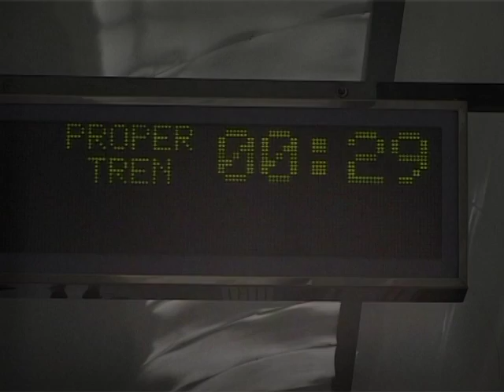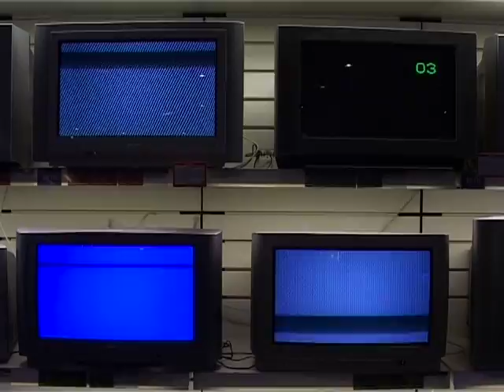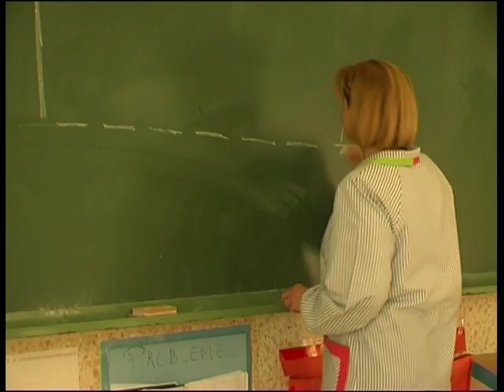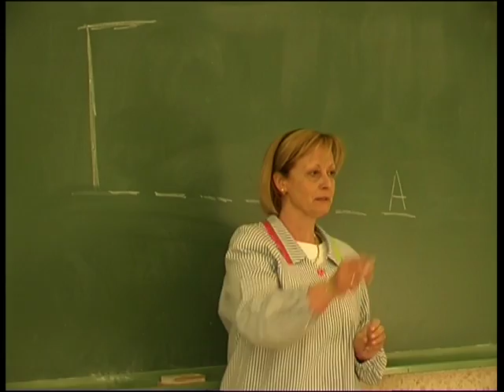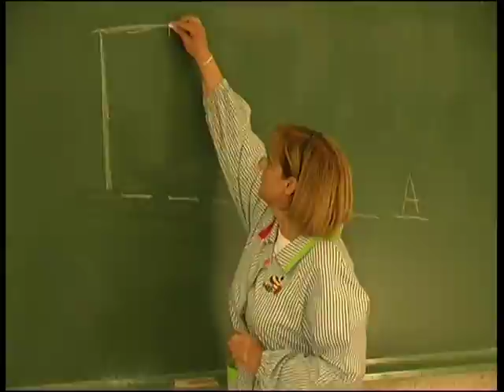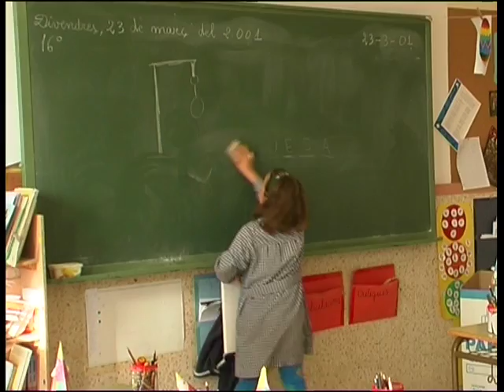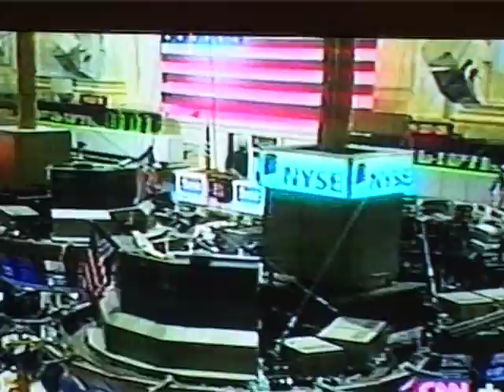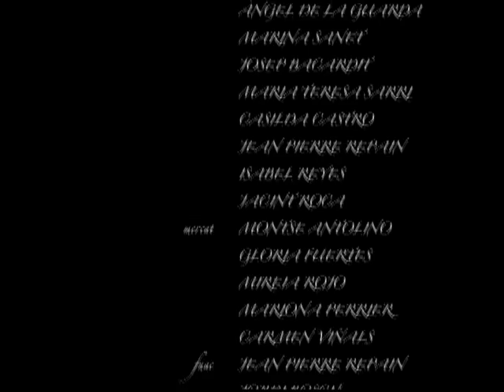Un arma cargada de futuro. 2002.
Curtmetratge realitzat com a exercici digital a 2on de direcció cinematogràfica al Centre d'Estudis Cinematogràfics de Catalunya.

Short film shooted as a DV digital exercice on 2nd year course of cinematography direction at Centre d'Estudi Cinematogràfics de Catalunya (Barcelona).

Cortometraje realizado como ejercicio digital en 2o de dirección cinematográfica en el Centre d'Estudis Cinematogràfics de Catalunya (Barcelona).

En un treball audiovisual han de parlar les imatges, no s'hauria de fer cap explicació prèvia. Malauradament el meu curt no és així i per visionar i entendre alguna cosa, cal aquesta explicació, crec.

In an audiovisual exercise  images must talk and no previous explanation should be necessary for  a complete understanding. Unfortunately my short film isn't  like this and to watch and understand something, I think this explanation is neccessary,

En un trabajo audiovisual han de hablar las imágenes, no se tendría que dar ninguna explicación prévia. Por desgrácia mi corto no es así i para misionar i entender alguna cosa, hace falta está explicación, creo.

El curt que vaig rodar al 2001 però que no es va editar fins el 2002 és un curt sense diàlegs ni personatges protagonistes. El muntatge vol crear idees en la suma d'imatges, recordant al muntatge soviètic, salvant les distàncies, naturalment.

The short film was filmed on 2001 but it was not edited until 2002. It has no dialogues or lead characters. The editing wants to provide ideas in  addition to the ones arisen by the  images, as typically happens in soviet editions.

El corto que rodé en 2001 pero que no se editó hasta 2002, es un corto sin diálogos ni personajes protagonistas. El montaje quiere crear ideas en la suma de imágenes, recordando al montaje soviético, salvando las distancias, naturalmente.

La idea del curt em va començar a rondar pel cap escoltant les gravacions de Paco Ibañez a l'Olympia de París, pensant en aquells joves idealistes del Maig del 68 i del que eren a l'any 2001. En el que volien canviar i en el que havien aconseguit.

The idea of the short film came to my mind while listening Paco Ibañez' songs recorded at the Olympia of Paris. I started thinking on the young idealisting of May 68 and what they would have become in 2001. About the things they wanted to change and the ones they would have achieved.

La idea del corto me comenzó a rondar por la cabeza escuchando las grabaciones de Paco Ibañez en el Olympia de París, pensando en aquellos jovenes idealistas del Mayo del 68 y de lo que eran en el año 2001. En lo que querían cambiar y en lo que habían conseguido.

El personatge de l'artista és el que vol donar unió entre el passat i el present i és el fil conductor del muntatge i el personatge que no ha canviat en el fons, tot i el pas del temps.

The character of the artist wants to bind past and present and is the wire to connect the edition because he's the role that never changes despite of the time going by.

El personaje del artista es el que quiere unir el pasado y el presente y  es el hilo conductor del montaje y el personaje que no ha cambiado en el fondo, aunque haya pasado el tiempo.

El títol fa referència a la poesia de Gabriel Celaya "La poesía es un arma cargada de futuro" jo li vaig treure la primera part pensant en que moltes coses encara poden ser "un arma cargada de futuro".

The title makes reference to  Gabriel Celaya's poem  called" La poesia es un arma cargada de futuro" (Poetry is a weapon charged with future) I omitted  the first part, thinking that so many things can represent "a weapon charged with future".

El título hace referencia a la poesía de Gabriel Celaya " La poesía es un arma cargada de futuro" yo le quité la primera parte pensando en que muchas cosas aún pueden ser "un arma cargada de futuro"